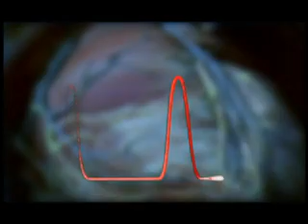IPC Zee Marathi Epi 5 Cholesterol.flv